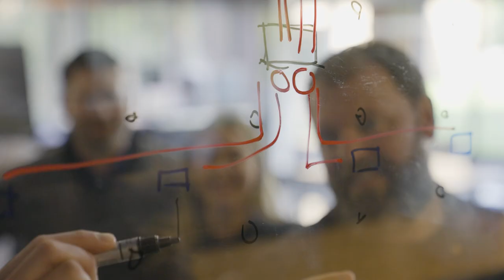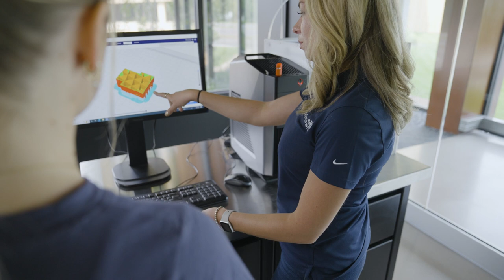Abhishek's Story | Find Your Reason at Mortenson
With a blank slate to create, team members like Abhishek are taking on some of the toughest challenges in our industry and designing creative solutions at every level ☀️⚡. That’s his reason for joining our team. Apply today and FindYourReason »